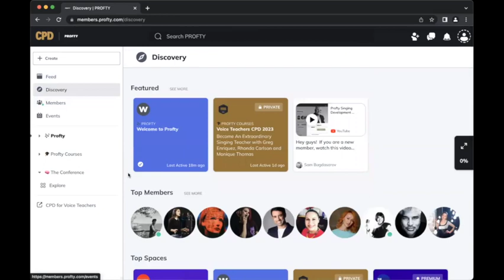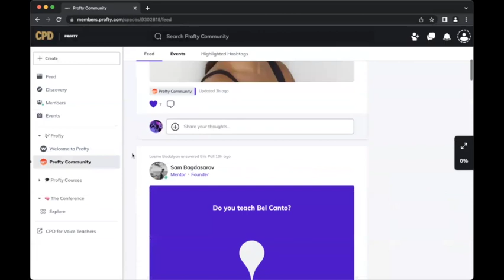Profty Community-learning platform - Tour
Profty is a Global Artist & Teacher Development Platform 🎶

The most experienced executives in the music industry develop a profound vocal foundation, style, performance, artistry - all aspects that lead to the greatest singers of all time.